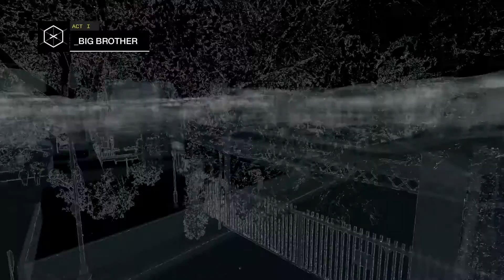WatchDogs #2 - Birthday Party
!!!SPOILERS IN VIDEO!!!
Welcome to WatchDogs, the Hacking RPG game, where we go as Aiden Pearce, whos niece got killed and he is trying to find out who was it, and take him down, no matter what.

I've been waiting for this game for so long and now its finally here.